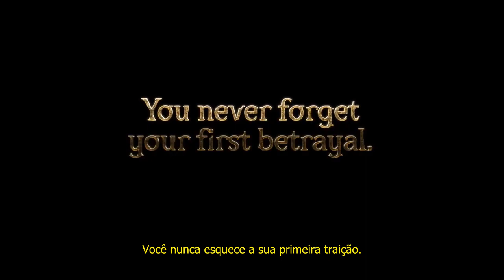[LEGENDADO] Book trailer "Chain of Iron" #1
Para comprar a sua cópia de "Chain of Iron", basta vir